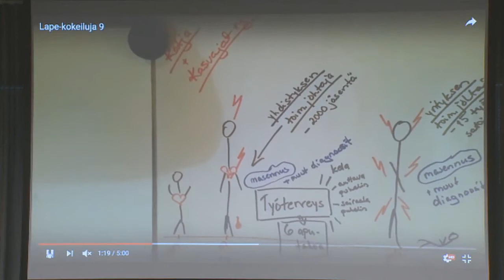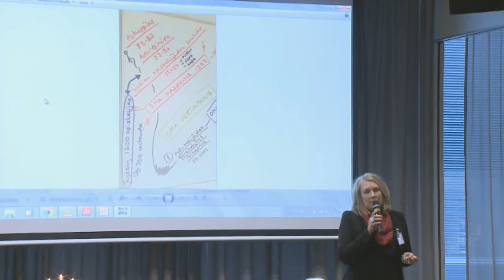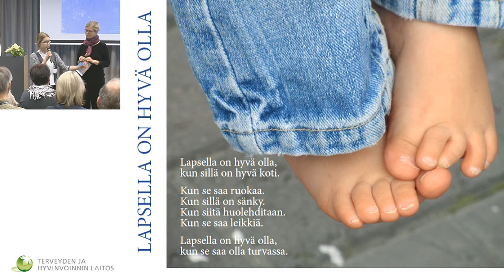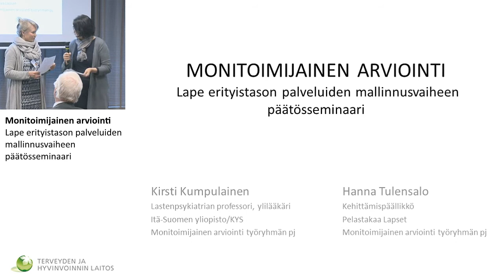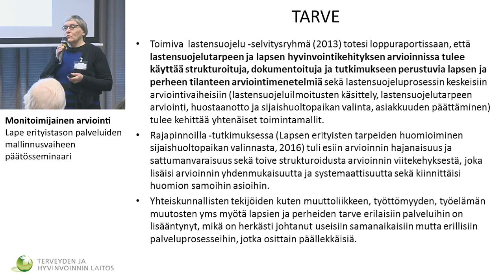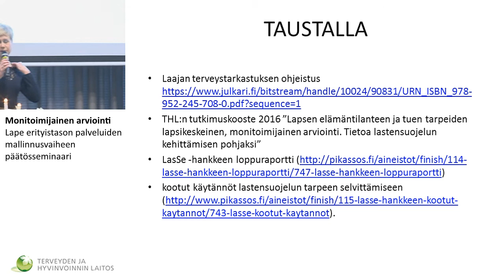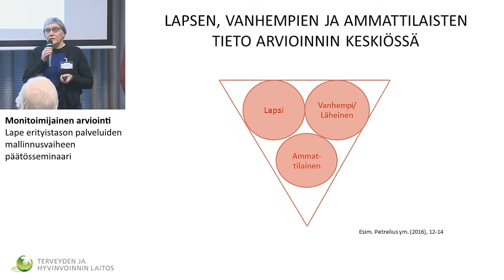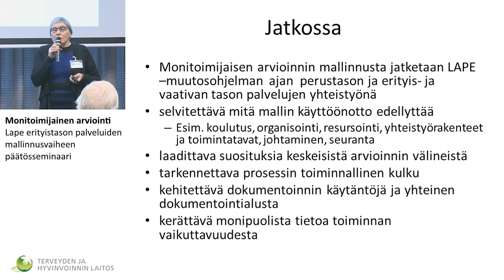Millä ehdoilla palvelut voivat kehittyä oikeaan suuntaan?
Kokemusasiantuntijat Minna Kallio, Mareena Heinonen ja Katja Lemberg

Monitoimijainen arviointi
Kirsti Kumpulainen ja Hanna Tulensalo